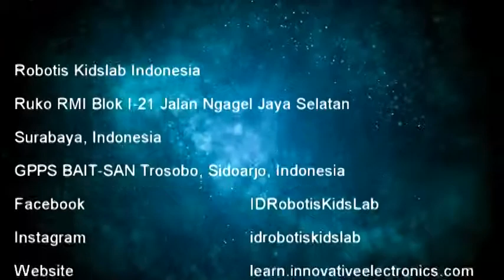Moving bed [Robotis Kidslab Indonesia]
Robotiskidslab Indonesia
Ruko RMI Blok I-21 Jalan Ngagel Jaya Selatan, Surabaya, Indonesia